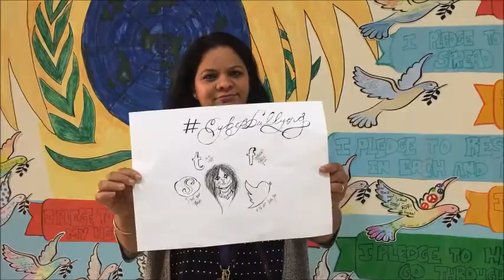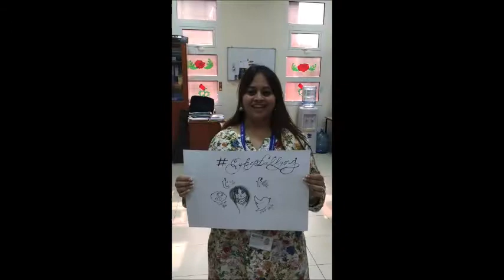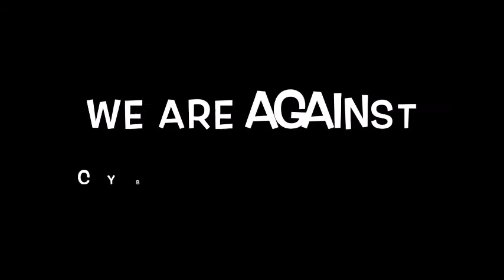Cyber Bullying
Cyber Bullying 9B2